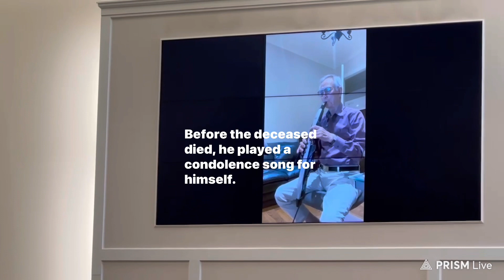OUR MIRROR of BELIEF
The Late Mr. Jongdae Yun left legacy of belief’s hero at Downsview Presbyterian Church.  A lot of people has sent him to Sky heaven kingdom, so joyfully. We have praised song for him and we have devoted Him. We wish to bless him during living heaven kingdom. Let’s meet on the sky in our future.